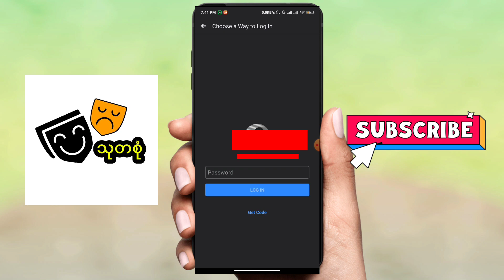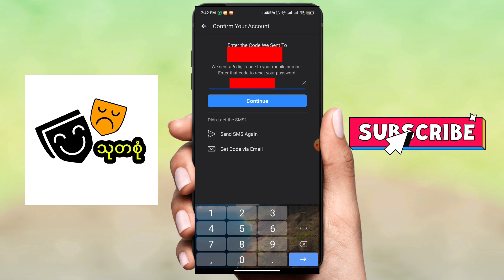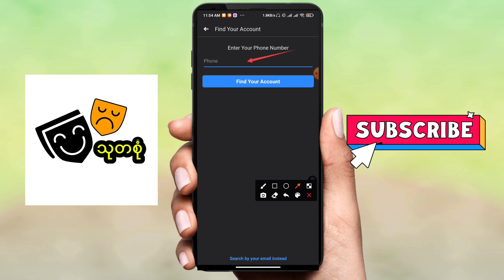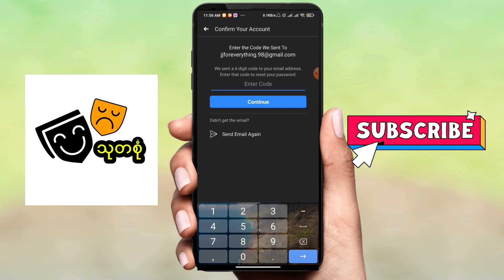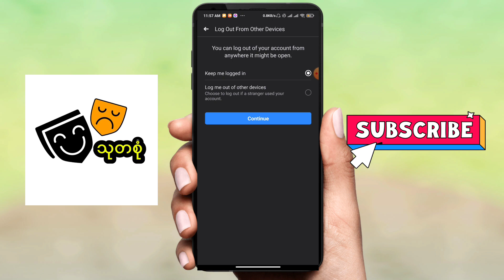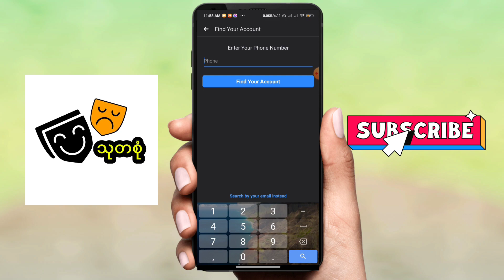FACEBOOK ပတ်ဝေါ့ ပြန်ယူနည်း | How to recover Facebook Password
နောက်ထပ် အ​ရေးကြီးတဲ့ အသုံးဝင်မယ့် နည်းပညာ Videos လေး​တွေ အချိန်နဲ့ တ​ပြေးညီ အမြဲကြည့်ကြည့်လို့ရ​အောင်